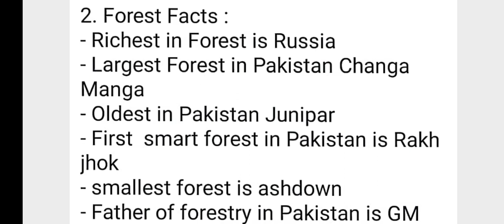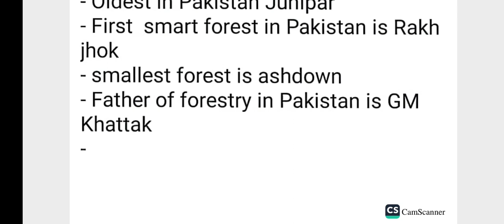RFO Interview Guideline I Important Forests of Sindh I Forest Facts I Forest Officer SPSC I RFO